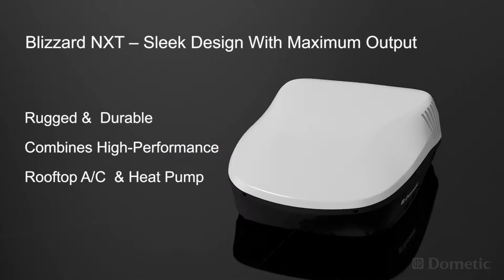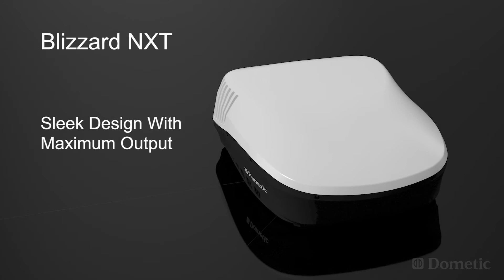Dometic's Blizzard NXT Rooftop A/C for RVs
The Blizzard NXT has a sleek, aerodynamic design that combines rugged durability with high performance and low power draw. Ideal for high-end RVs, fifth wheels, travel trailers, and Class A motorhomes. Vibration-isolation features reduce noise for optimum enjoyment. Installs in a standard opening and is compatible with ducted return systems. Available in 13,500 and 15,000 BTU models.